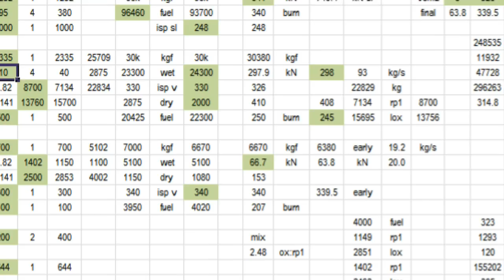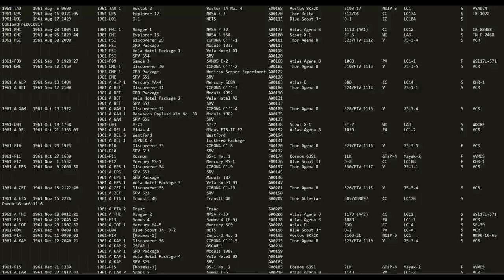1961 Pt.1 History of Spaceflight in RSS / Project Alexandria-07 / KSP 0.25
This is the history of real spaceflight using Real Solar System (RSS). This episode contains:
1961 Real Solar System (RSS)
Mercury-Redstone 2
Venera-1
Vostok-1